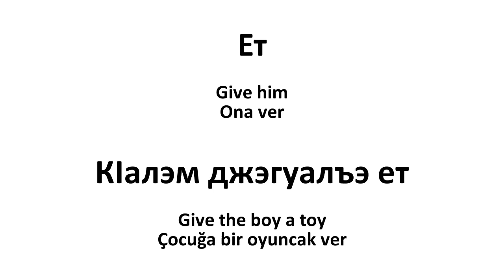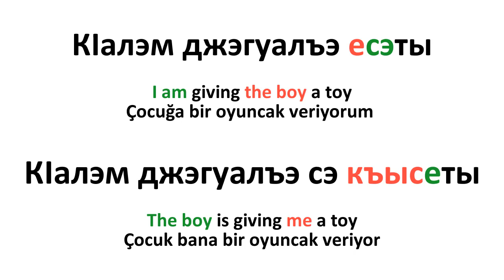Learn Adyghe - The verb етын "to give"